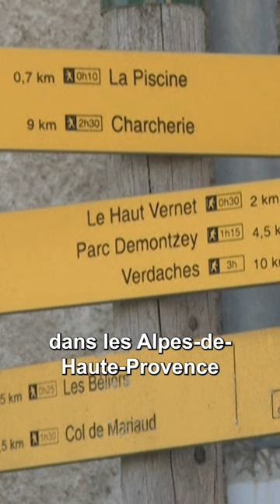Nouveau rebondissement dans la disparition d'Émile, le passé de son grand-père refait surface.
Nouveau rebondissement dans la disparition du petit Émile, le passé de son grand-père refait surface. Voici ce qu'il faut savoir.

[AFP, Sipa, @canardenchaine]